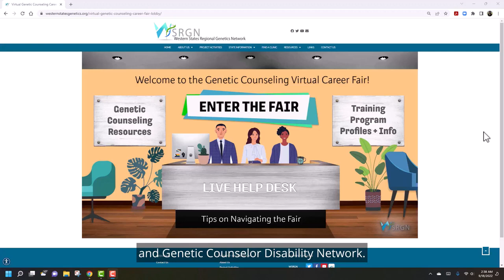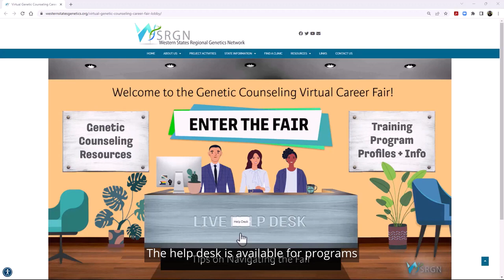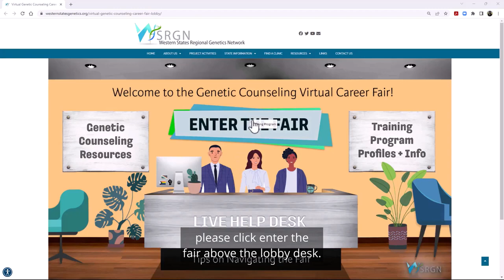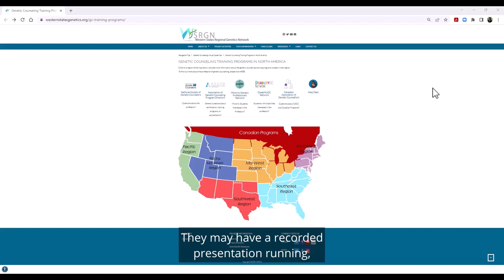2024 Career Fair Orientation Video for Students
This is the orientation video for prospective students attending the 2024 GC Virtual Career Fair.